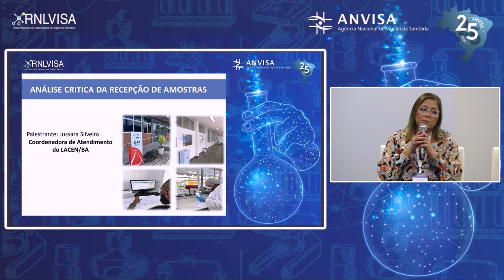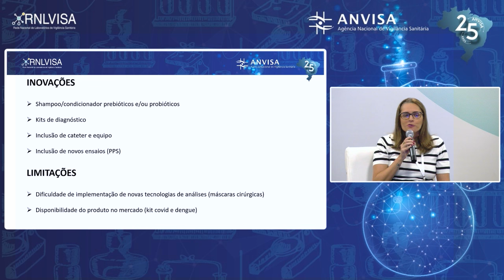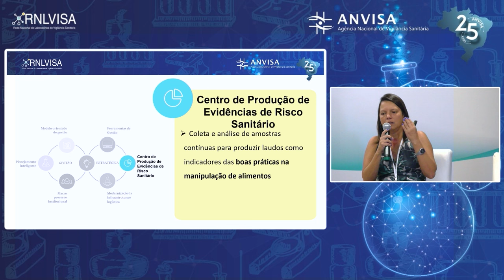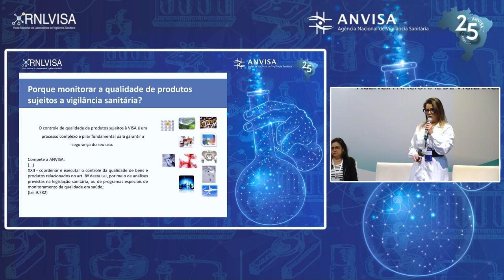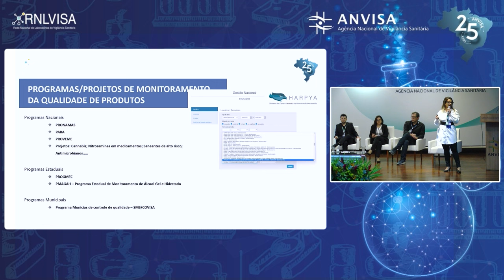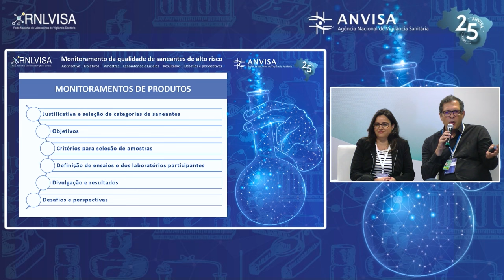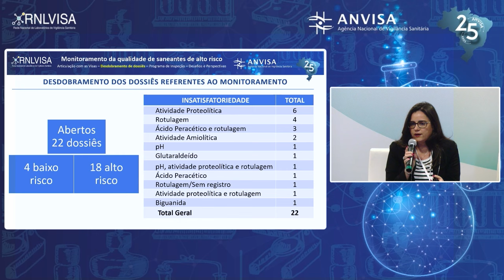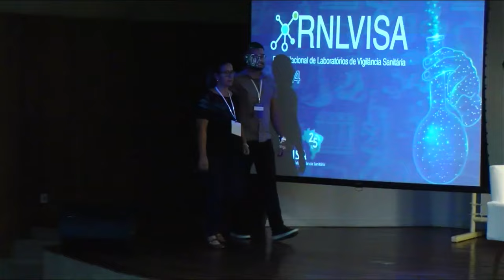Encontro da Rede Nacional dos Laboratórios de Vigilância Sanitária - RNLVISA - 16.04.2024